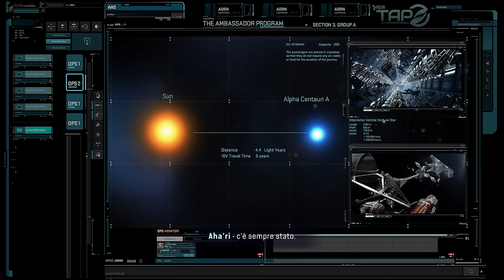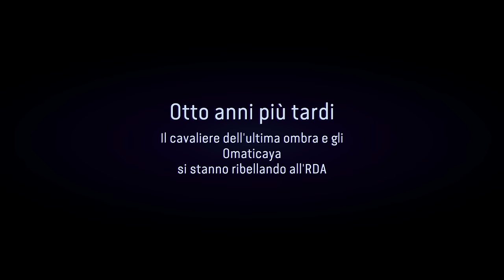AVATAR FRONTIERS OF PANDORA [Walkthrough Gameplay ITA PS5 - PARTE 1] - NA'VI e PANDORA!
Iniziamo il walkthrough gameplay di Avatar: Frontiers of Pandora

Avatar Frontiers of Pandora è un gioco open world d'azione-avventura in prima persona ambientato nella frontiera occidentale di Pandora.
 hai dimenticato la tua origine na'vi e  Quindici anni più tardi hai riconquistato la tua libertà, Scopri la tua eredità perduta e cosa significa essere na'vi e lotta al fianco degli altri clan per proteggere Pandora dall'RDA.

TN26P5